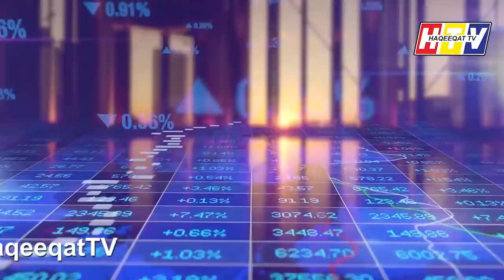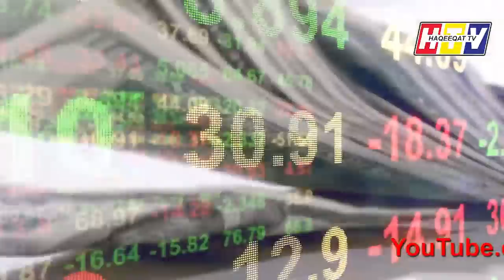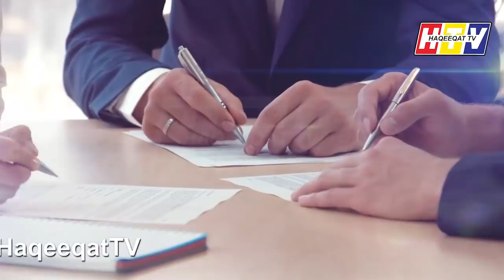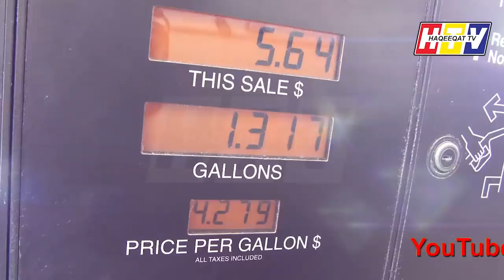US to Remove Patriot Missile System From Saudi Arabia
US President Donald Trump had a phone call to MBS few days ago and asked him to chose between Oil Supply cut and US and now they are giving him response by removing Patriot Missile system from Saudi Arabia